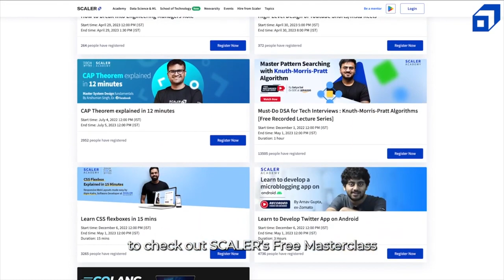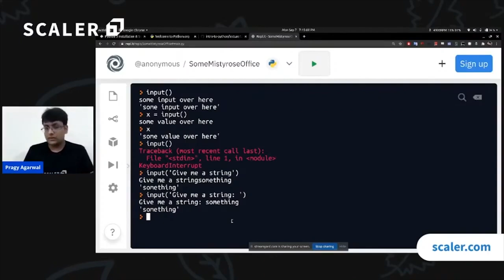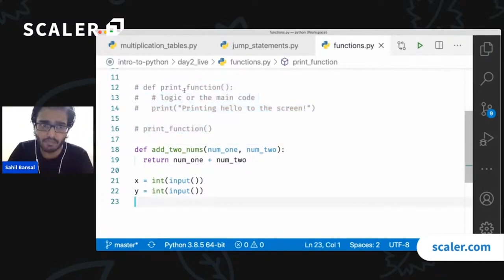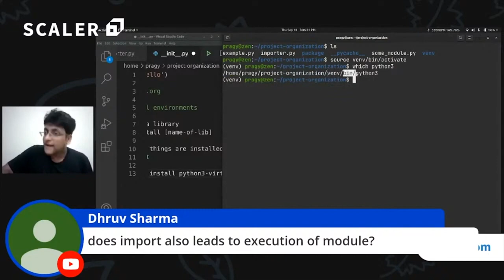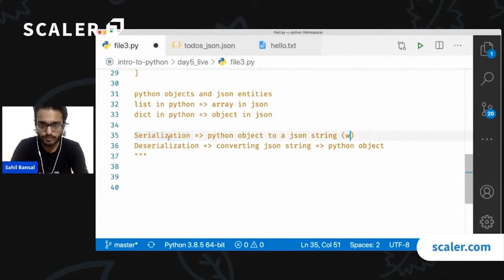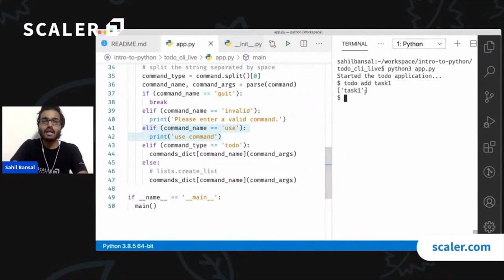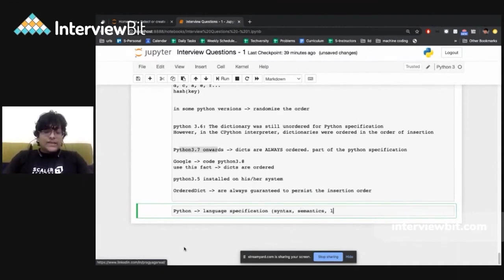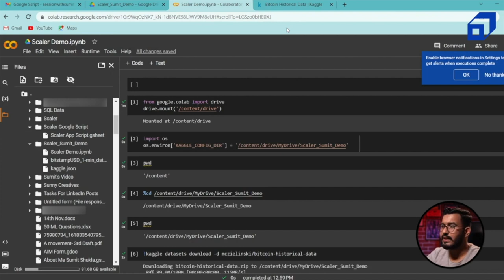Python Complete Course With Pandas Library For Beginners 2023 | Python Libraries Tutorial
Want to learn Python Pandas from scratch? Trying to understand the applications of pandas? Sumit Shukla (DSML Instructor) brings you a one-stop guide on Python and Pandas Full tutorial.

Python is a high-level, interpreted programming language with a focus on simplicity, readability, and ease of use. It is widely used in various domains, including web development, data science, machine learning, and automation. Its syntax and an extensive library make it a popular choice for beginners and professionals alike.

What is Pandas?
Pandas is a popular open-source Python library used for data manipulation and analysis. It provides data structures like DataFrames and Series, along with powerful tools for cleaning, transforming, and analysing structured data, making it a go-to tool for data scientists and analysts.

What are programming languages?
Programming languages are formal languages used to instruct computers to perform specific tasks. They are a set of rules, symbols, and instructions used to write computer programs. Popular programming languages include Java, Python, C++, JavaScript, and Ruby, each with its own syntax, features, and applications.

Software engineering is a branch of computer science that focuses on the design and development of computer systems and application software.
Software engineers are experts in programming languages, software development, and operating systems and use engineering principles to create software.

What are programming skills?
Programming skills refer to the ability to write code and develop software using a programming language. These skills involve understanding how to design, write, test, debug, and maintain software programs and applications. Programming skills are essential for careers in software development and are in high demand in many industries.

Topics covered:
0:00 - Introduction and Agenda
0:43 - Getting started with Python
41:46 - Pandas Library
1:08:16 - Input and Output operations in Python
1:29:16 - Relational and Logical operators
3:00:54 - Organising Code (Intendation)
7:38:51 - Data Manipulation using Pandas (Connecting various data sources using Python & Pandas)